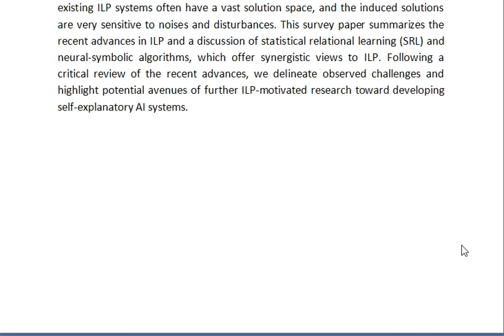A Critical Review of Inductive Logic Programming Techniques for Explainable AI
IEEE PROJECTS 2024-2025 TITLE LIST

Support Including Packages
Complete Source Code
Complete Documentation
Complete Presentation Slides
Flow Diagram
Database File
Screenshots
Execution Procedure
Readme File
Video Tutorials
Supporting Software
Support Specialization
24/7 Support
Ticketing System
Voice Conference
Video On Demand
Remote Connectivity
Document Customization